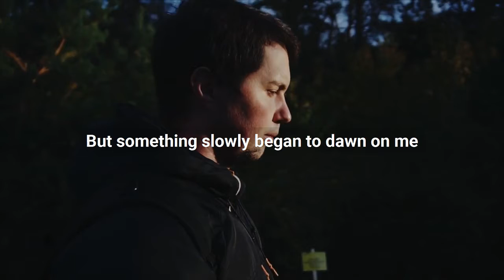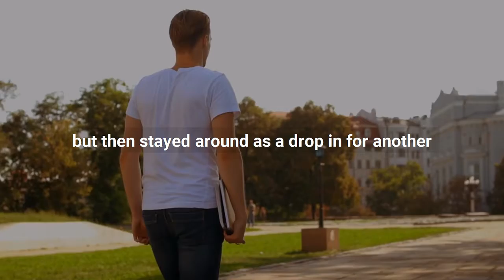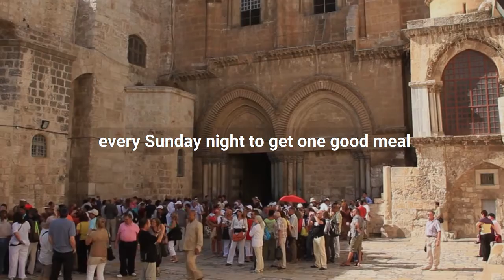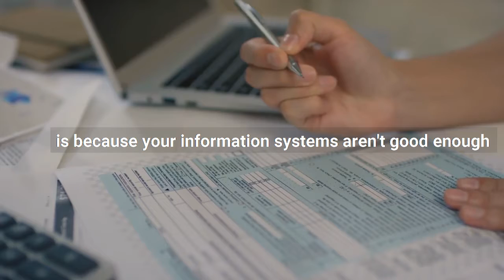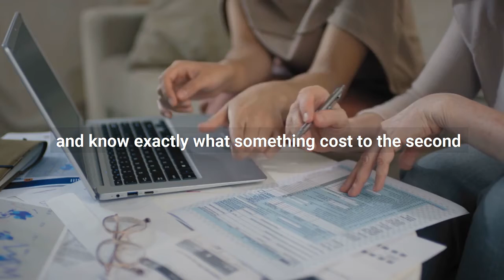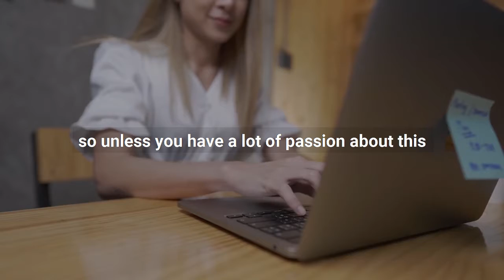Steve Jobs NEVER TOLD this BEFORE About His Journey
About Mindset Talks
🎥 Videos about Jordan Peterson Motivation, Steve Harvey Motivation,  Elon Musk Motivation and many more.